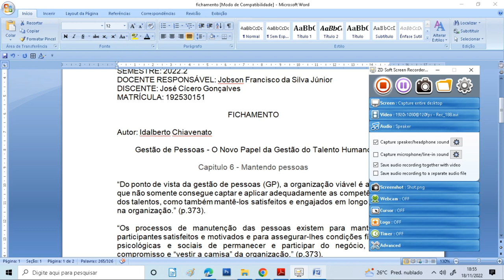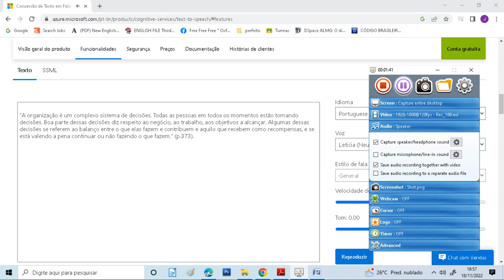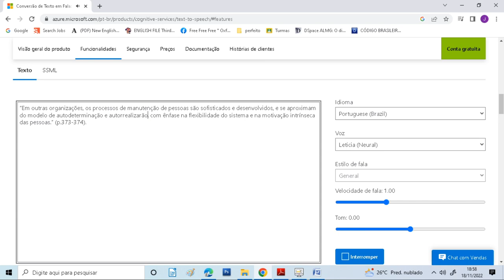Gestão de Pessoas O Novo Papel da Gestão do Talento Humano